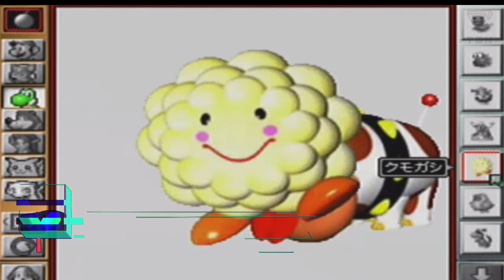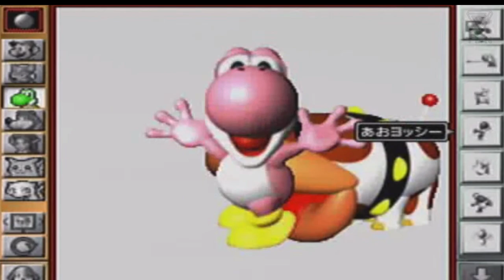LOS JUEGOS MÁS RAROS DE MARIO BROS! (PARTE 2) | TGN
Recuerda que los últimos 2 Viernes de cada mes, ITOWN está subiendo gameplays a nuestro canal! Además, todas las semanas, SPAINFURY nos trae gameplays de los juegos más conocidos y todos los meses tenemos ANIMACIONES de tus youtubers favoritos!